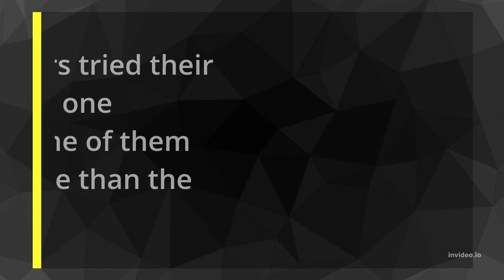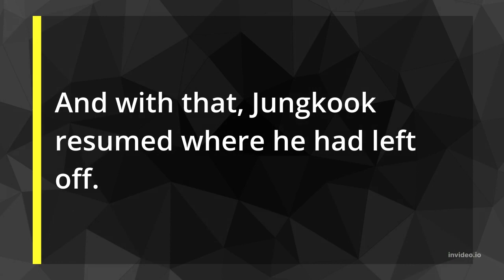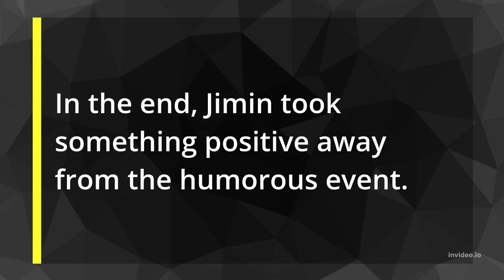BTS, Jungkook And Jimin Just Can't Catch A Break During "Run BTS!"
Welcome to the world of b4bena.